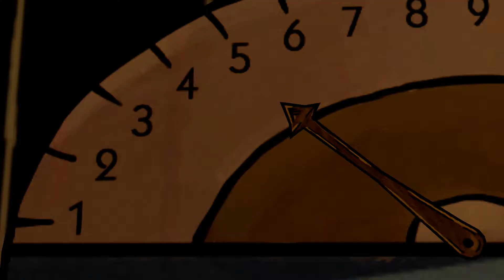The Wolf Among Us: Episode 4 Part 1: In Sheeps Clothing - Blind Playthrough(Xbox One)(No Commentary)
The main and playable character of the story is Bigby Wolf, who is sheriff of Fabletown.